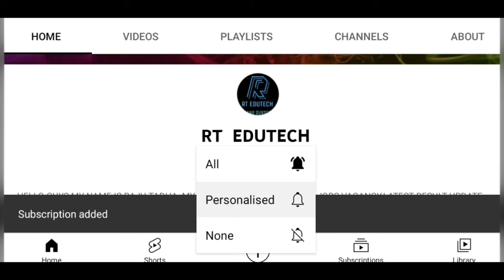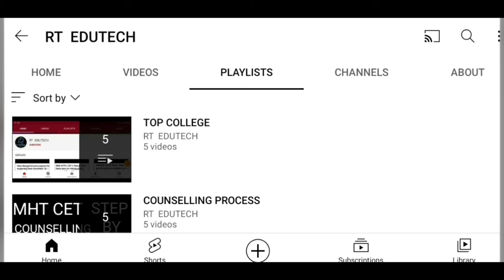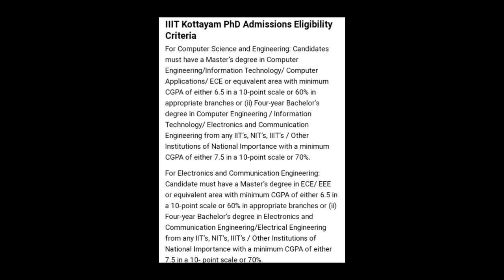IIIT KOTTAYAM PHD ADMISSION 2022 START,HOW TO APPLY,EXAM,ADMIT CARD,RESULT DATE RELEASED,LATEST NEWS